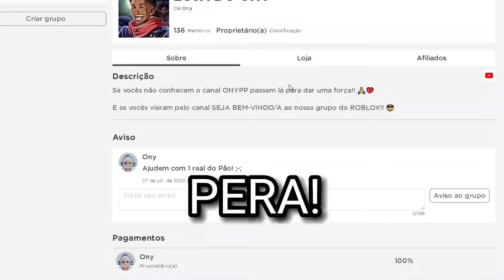COMO PEGAR O HAKI DO CONQUISTADOR(HAKI DO REI) PASSO A PASSO no ONE FRUIT SIMULATOR!!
Espero que vocês tenham gostado do vídeo!! :D